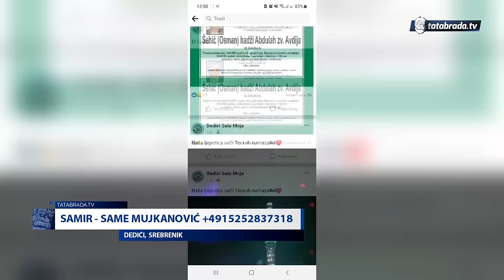"Ovdje kad dođem znam da živim, isplačem se i opet odem u tuđe!"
TIMA IBRAHIMOVIĆ
DEDIĆI BB, SREBRENIK +387 62/107-793

Za uplate iz BiH:
UNI CREDIT BANK 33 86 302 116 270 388

Za uplate iz inostranstva:
BA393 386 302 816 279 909
SWIFT UNCRBA22

ĆEHAJE B.B,
Srebrenik 75350